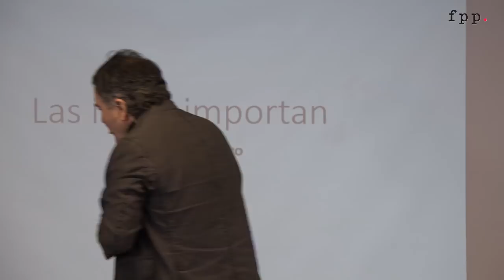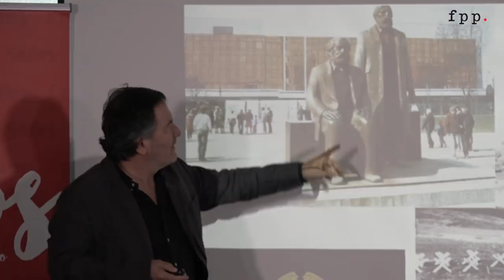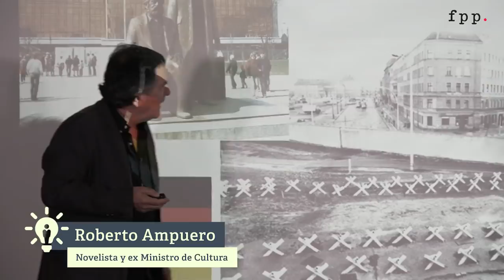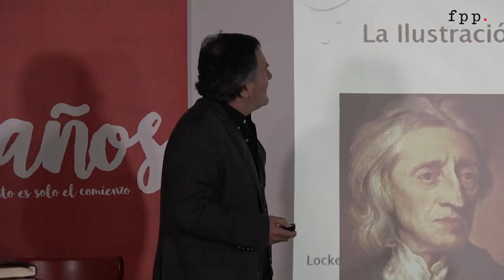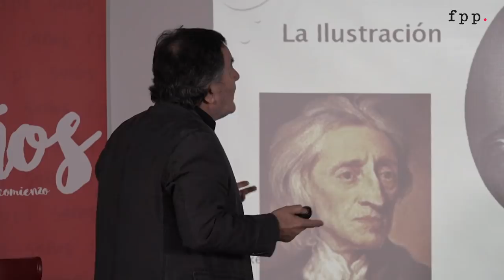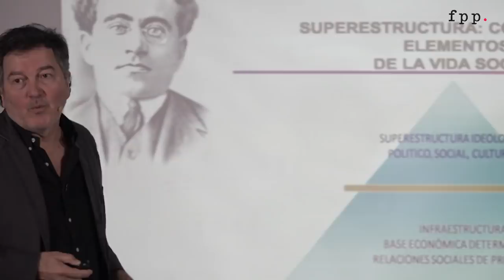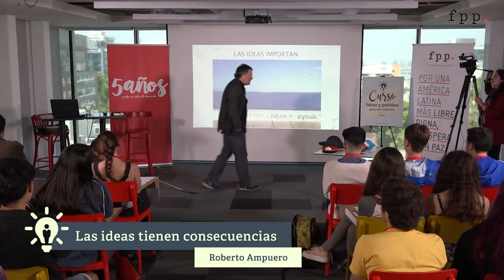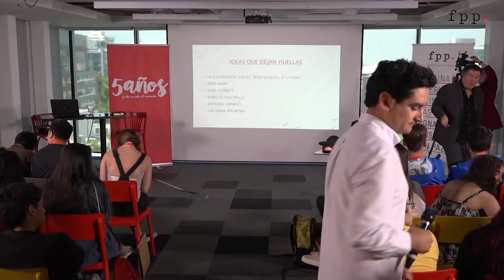Roberto Ampuero | Las ideas tienen consecuencias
Roberto Ampuero reflexiona sobre su experiencia de vida en el regimen totalitario de la República Democrática Alemana (RDA) y la importancia de las ideas en el ordenamiento institucional de las sociedades.

Video grabado en enero 2017.

Roberto Ampuero es Senior Fellow de la Fundación para el Progreso - On leave. Ex ministro de Relaciones Exteriores. Fue embajador de Chile en México y Ministro de Cultura durante el primer gobierno de Sebastián Piñera. Autor de 15 novelas y 2 libros sobre asuntos políticos. Licenciado en Literatura Hispánica por la Universidad de La Habana, Cuba, y egresado de la Escuela Superior Política Wilhelm Pieck, Berlín, Alemania Oriental. Egresado del Taller Internacional de Escritores de Iowa, Master of Arts en Literatura Latinoamericana y Doctor en Filosofía en cultura hispánica por la Universidad de Iowa, EEUU.